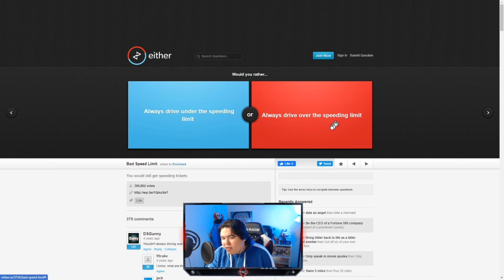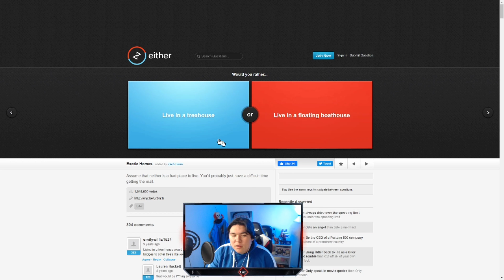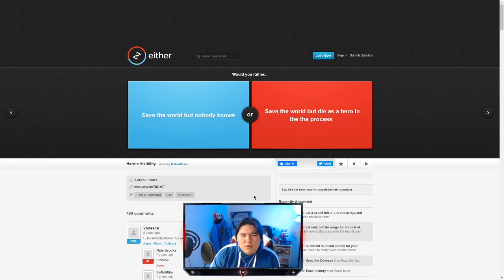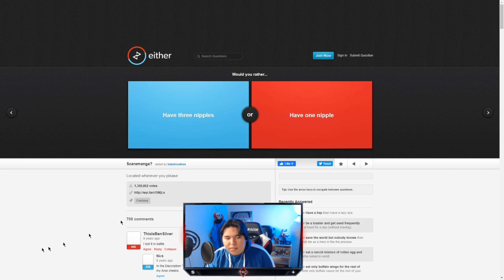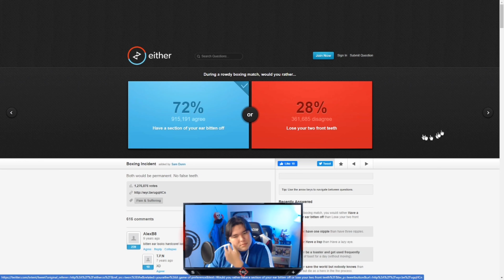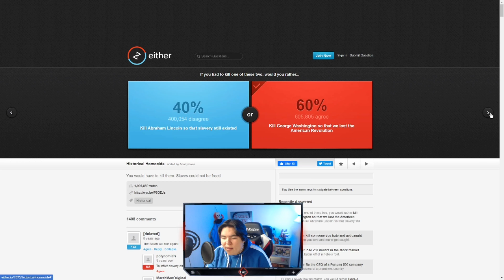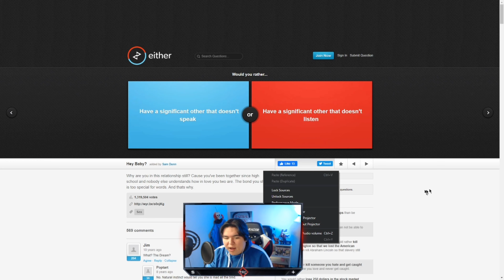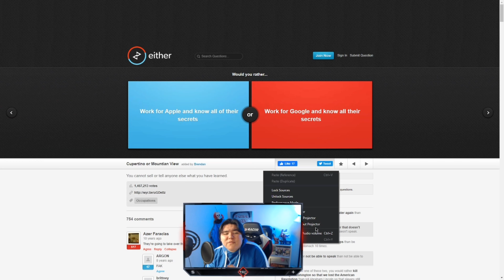WOULD YOU RATHER GET STABBED 10 TIMES OR GET SHOT IN BOTH KNEECAPS